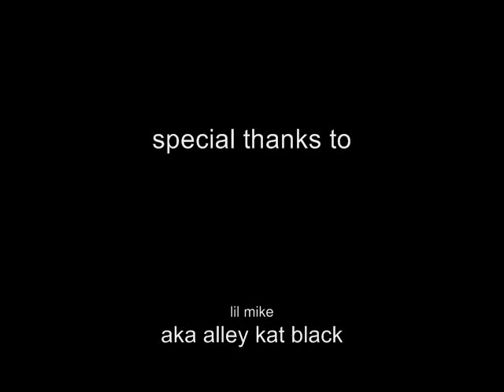DEDICATION "For The Ladies"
This is our new song for the ladies